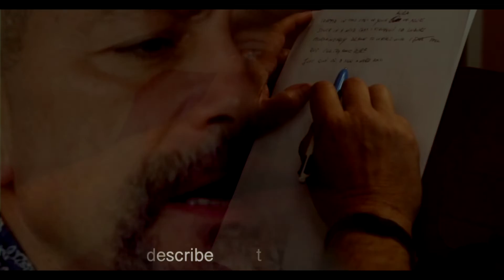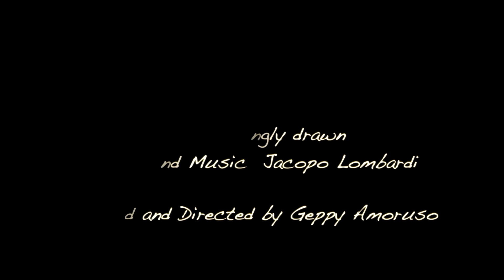Mesmerizingly drawn (a love song)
.and a love song! Catch the soft side of Gnaafaccio Productions.